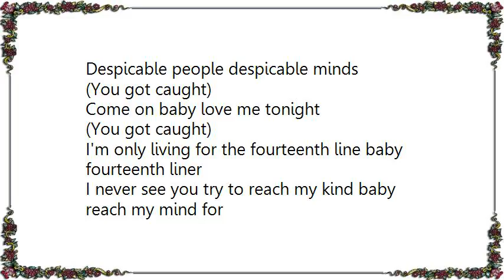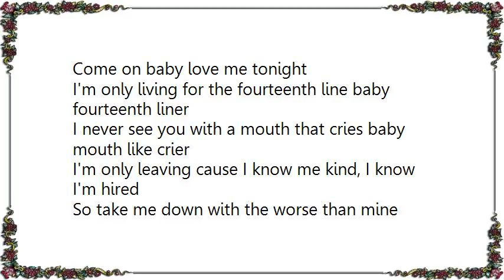Kevin Drew - You Got Caught Lyrics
[Lyrics Kevin Drew - You Got Caught]
I don't believe that the world isn't right
Garden of Eden died on design
Ours is completed ours is declined
Come on baby love me tonight

So if you can kneel with a whore and decide
(You got caught)
Crumble the buildings with lust and desire
(You got caught)
Despicable people despicable minds
(You got caught)
(You got caught)

I'm only living for the fourteenth line baby
fourteenth liner
I never see you try to reach my kind baby
reach my mind for
I'm only living for the hurt in time, the hurt I hire
Can you take me to the worst on time baby worst on time

Well I don't believe that world isn't right
Bottomless feeding and taste of the wine
Give me a throne and now give me desire
(You got caught)

fourteenth liner
I never see you with a mouth that cries baby
mouth like crier
I'm only leaving cause I know me kind, I know I'm hired
So take me down with the worse than mine
baby worse than mine

(You got caught)